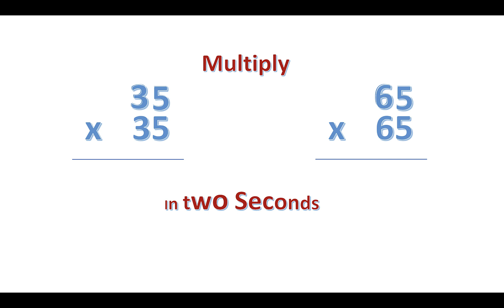Multiply Same Two Digit Numbers Ending By 5 in two seconds.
This is another mental math tip on how to multiply same two digit numbers ending by 5 in two seconds. It applies fast tricks rather than traditional calculation. Faster than a calculator.

هذه نصيحة حسابية عقلية أخرى حول كيفية ضرب نفس الأعداد المكونة من رقمين والتي تنتهي بـ 5 في ثانيتين. يطبق الحيل السريعة بدلاً من الحساب التقليدي. أسرع من الآلة الحاسبة.

You can also join my facebook page to play and learn mental math. You will find game quizzes where you can learn and practice with fun.